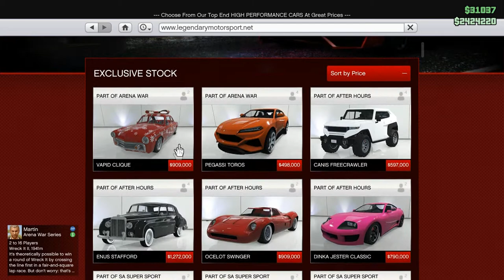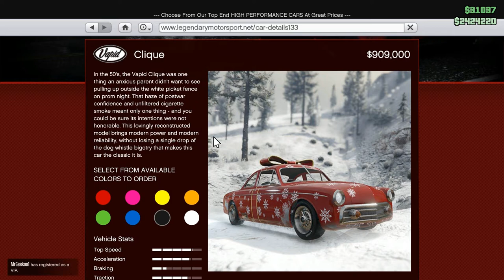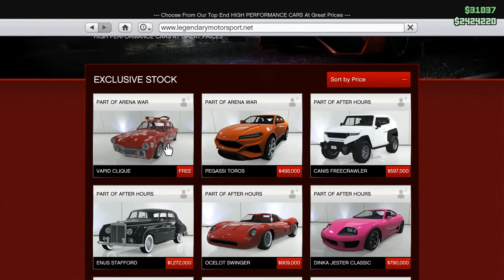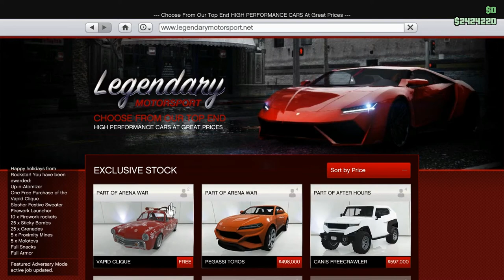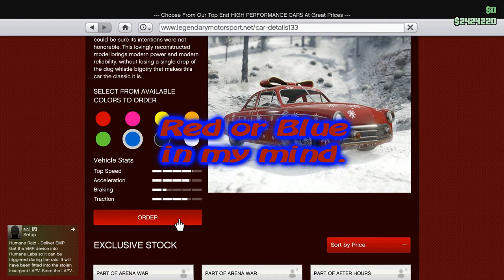Merry Christmas! Free Car! Free Space Gun! N' Stuff!!!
Merry Christmas! Log in to GTA Online today you get a Free Car! Free Space Gun! n' Stuff!!!

That's about it. Not a very deep video, but I do want to wish you all a Merry Christmas, and a Blessed and Happy New Year!